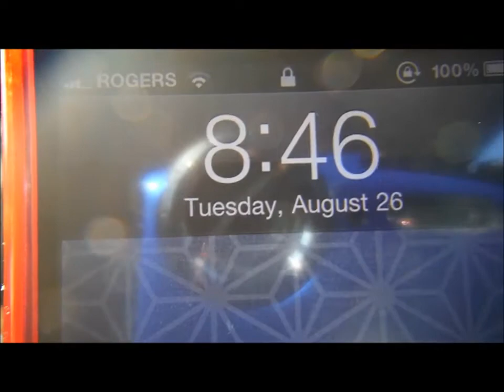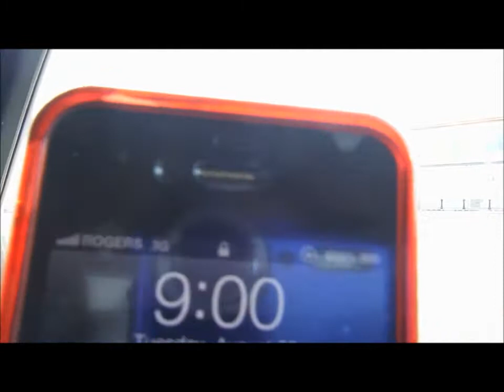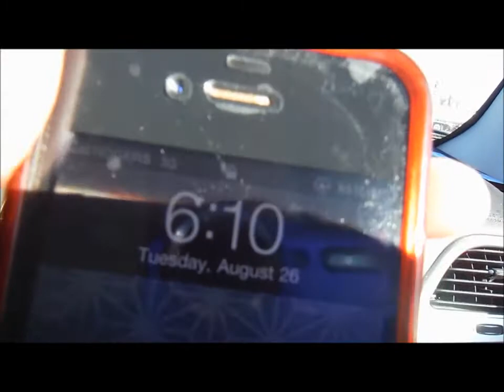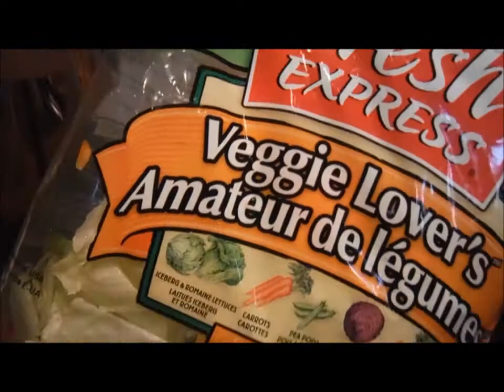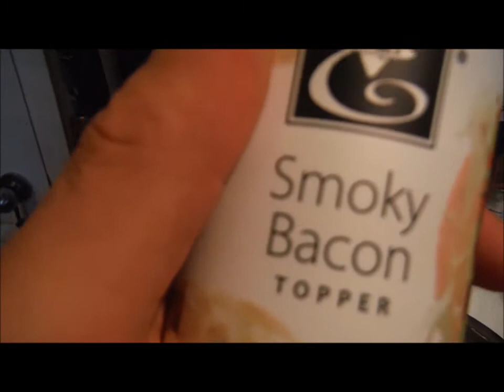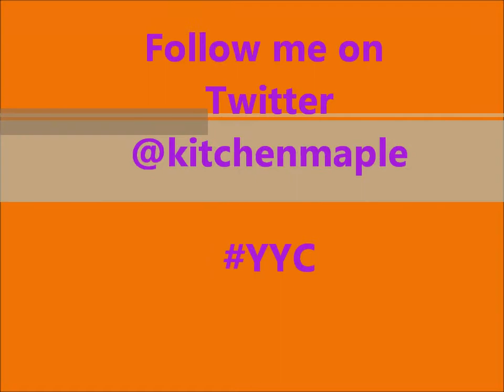*VLOG*!!!! August 26th, 2014 Shrimp Wraps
Hey Everyone! Today was a normal working day for me. For dinner tonight, we made some yummy shrimp salad wraps. Its a nice light recipe.